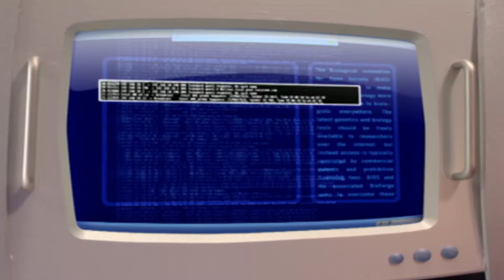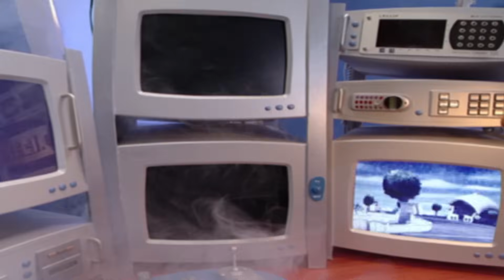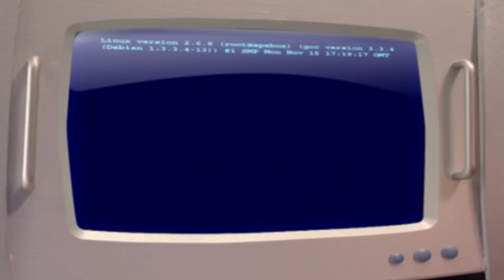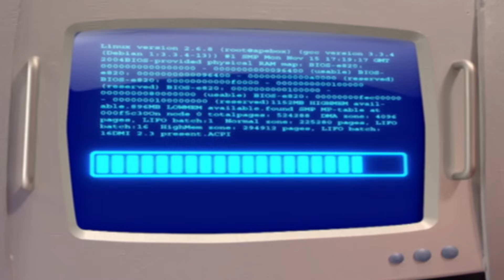ليزي تاون | Sportacus من؟ | فيلم كرتون HD